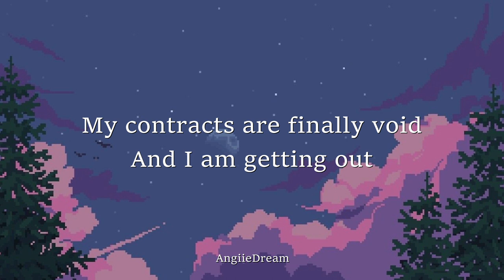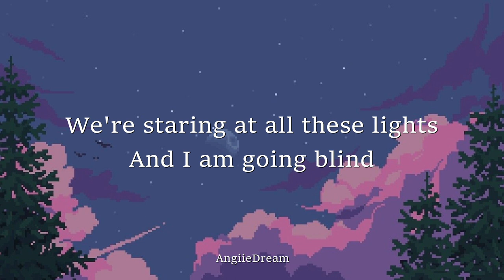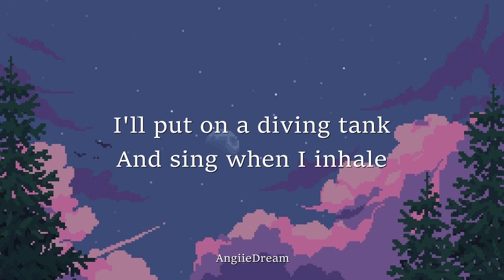Owl City - Panda Bear (Lyrics)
Lyrics:
[Verse 1]
I'm moving to Tokyo
'Cause I'm tired of San Francisco
My contracts are finally void
And I am getting out

[Verse 2]
On houses and building tops
I swallow the beams and sun drops
If my echoes can reach your ears
Then I could save my calls
What happens when I'm above
The East river when you are in love
We're staring at all these lights
And I am going blind

[Verse 3]
Fill all of the navy yards
With hard working security guards
'Cause the numbers are wearing off
My plastic access cards
How can I begin to say
I feel better off when we stay
In Paris on winter nights
Beneath the snowy veil

[Verse 4]
Content like a panda bear
Still breathing the fresh mountain air
I'll put on a diving tank
And sing when I inhale